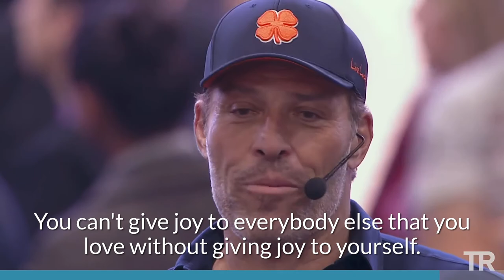It is all about creativity and caring | Tony Robbins | 60 sec clips of wisdom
Listen in on Tony Robbins explaining the greatest investment people can make to the audience on one of his live seminars, the creative investment of your time and love into the ones that are closest to you.

Tony Robbins is an entrepreneur, best-selling author, philanthropist, and the world’s #1 life and business strategist. More than 4 million people have attended his live seminars, and more than 50 million people from 100 countries have experienced the absolute power of his teachings. (Source: tonyrobbins.com)

🎬 VIDEO SOURCE

Discover 77 Life-Changing Habits: Powerful Habits That Will Help You Become The Best Version Of Yourself In All 7 Areas Of Life.

This video is also for teaching and educational purposes.
I only used pieces of videos to get the point across where necessary.

Driven does not own the rights to these video clips.